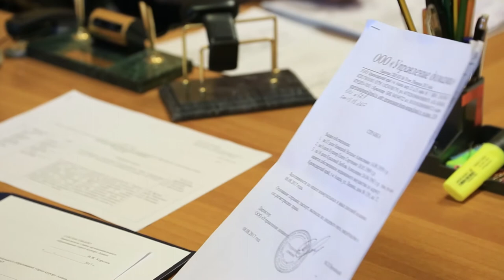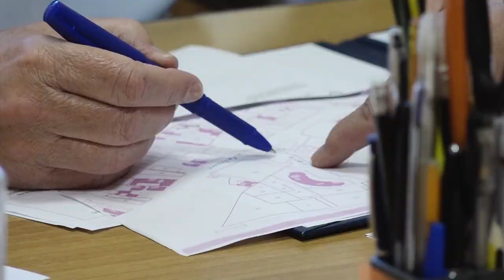Общественные проблемы на контроле у Юрия Полякова